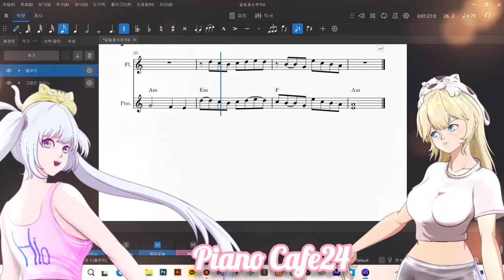piano Cafe24 달빛호수추억 9차 피아노 작곡 초벌작업 태스트 기록영상 피아노 싱글 과 풀룻협주 통합편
열심히 하면서 하나씩 고처 나가는 중입니다.